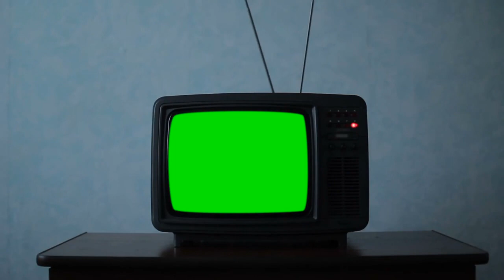Old TV green screen Video(Animation, VFX, Color Correction/Grading and Video Editing)